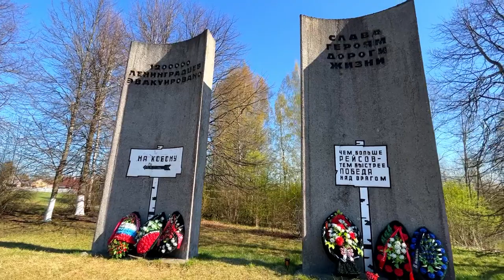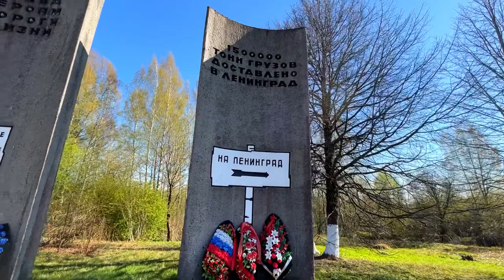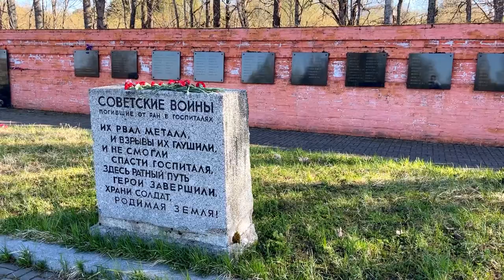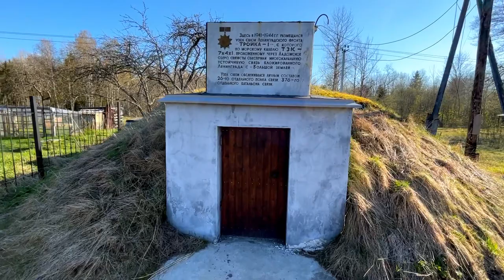Leningrad Road of Life Full Tour. The Only Road During The Siege of Leningrad. The Broken Circle.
The Leningrad “Road of Life” is the only road which is during 900 days of the siege of Leningrad (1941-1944) used to connect the city with so called “Big Land” (the rest of USSR free of the blockade).

The “Road of Life” went all the way from the northeastern border of Leningrad to the southwestern bank of Lake Ladoga and further through the Lake Ladoga to its eastern banks.